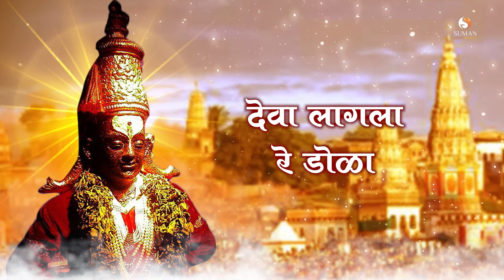Vitthal Bhajan Pundalik to Sange Deva | पुंडलिक ते सांगे देवा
Suman Music Bhakti Presents  दिवाळी स्पॆशल विठ्ठलाचे गाणे  | Pundalik to Sange Deva Song | Marathi Bhaktigeete#dev | दिवाळी स्पॆशल गीत | Diwali Bhakti Song 2024 | Vitthal Bhajan | Vitthal Song

Title - Shree Sant Alo Darshanala
Album -Sant Darshan
Singer - Shree Gajananbua Patil
Composer - Gajanan Patil, Hari Bhau Dingorkar
Lyricist - Traditional
Music Label - Suman Music
VFX & Edit - Chetan Garud Productions Studios LLP

All Copyrights reserved with Suman Entertainment & Media Private Limited